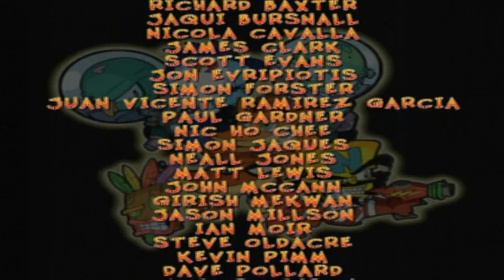Crash Twinsanity végigjátszás [13. Rész][Utolsó]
Egy újabb órás záróvideó.